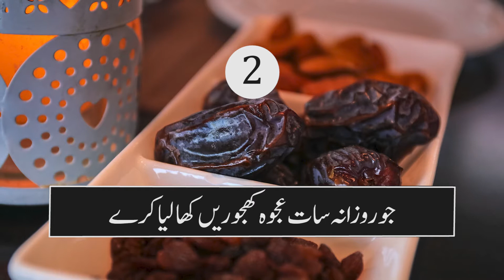Hazrat Ali Important Quotes about Health in Urdu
AssalamuAlaikum, This video is about health care tips, In this video we are going to share 8 powerful Quotes of Hazrat Ali to take care of our health.

LINKS MENTIONED